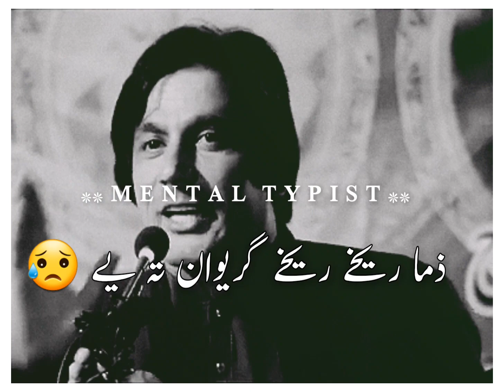Azam Buneri PashtO Latest POtery Status||Mung Tala Na RazO Pa Ta POry Khanda La RazO|| MentaL Typist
Description
||| Mental Typist 1 |||

Also /share Our video with your friends ..

for more Awesome and heart touching Songs And poetry please visit in our channel and check it out our more videos ...

Pashto Aad Urdu Whatsapp status
Pashto And Urdu Romantic Whatsapp status
All New Whatsap status , Best ,Heart Teaching ,Beautiful ,Amazing ,And Most Popular